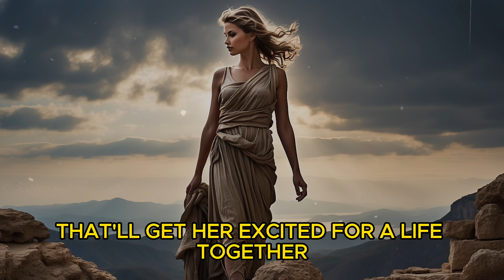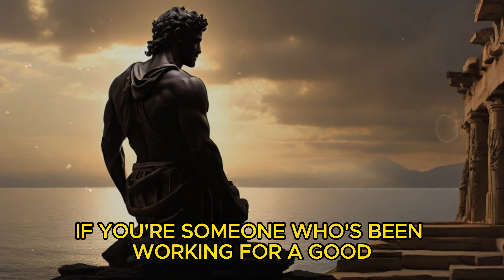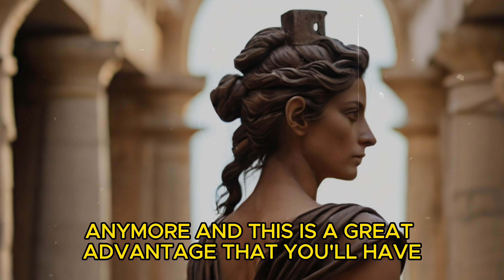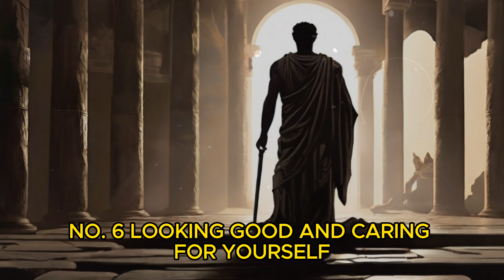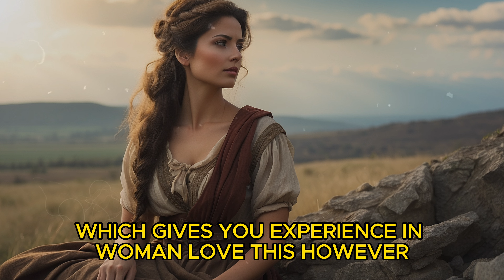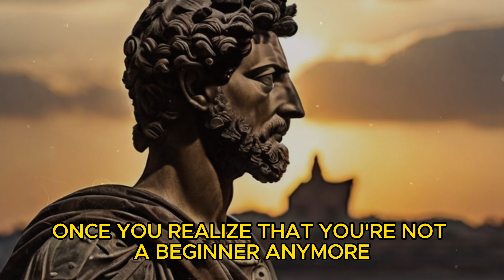9 Social Skills That Older Men Use To Make Women Addicted to Them - She will want you !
9 Social Skills That Older Men Use To Make Women Addicted to Them

9 Social Skills That Older Men Use To Make Women Addicted to Them

Older men are now becoming the most attractive thing women truly desire. In fact, research shows women prefer older men and these men have an innate ability to make women addicted to them. However, some men wallow in their own mediocrity and blame it one age! So, if you are one of these men, ready to give up on dating, you are implored to stay a little longer as this guide will shed some light on what you can do. The following 9 social skills will blow your mind and you can see just how easy it is for older men to get women addicted to them.

In today's video we look at 9 Social Skills That Older Men Use To Make Women Addicted to Them...Keep watching to see monk mode, self developed, mens life improvement guide and red pill. Watch now to see men's mental health awareness. The high value man of fearlessforge will review how making women addicted to you relies on 9 social skills that make women addicted to you. This inspired by social skills that make women addicted to you, communication skills with women, how to be irresistible to women, make women addicted and why women like older men. Also inspired by Younger woman older man, older men younger women, older men dating younger women, older men style and fearless forge.